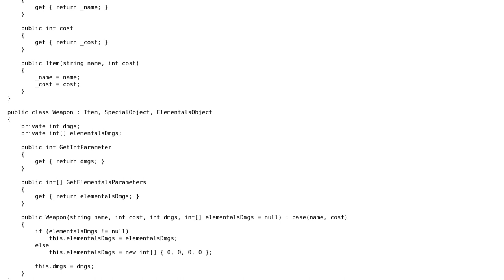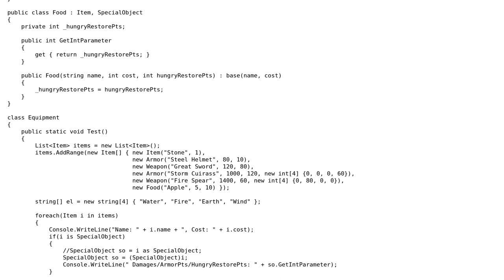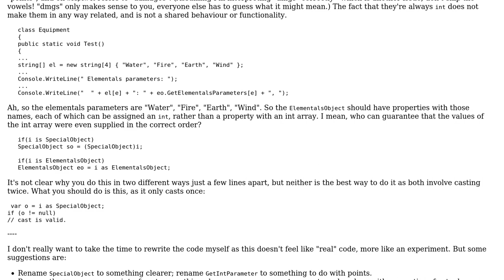Code Review: Classes representing items in an RPG game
With thanks & praise to God, and with thanks to the many people who have made this project possible! | Content (except music & images) licensed under CC BY-SA | Music | Images & others | With thanks to user TKK user Simon Forsberg user 404 and the Stack Exchange Network Trademarks are property of their respective owners. You are responsible for your own actions.